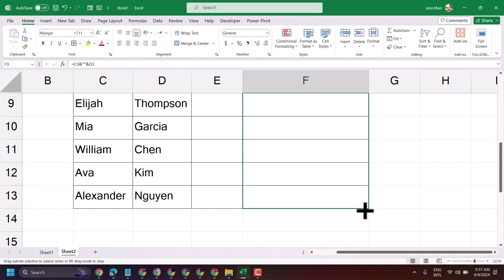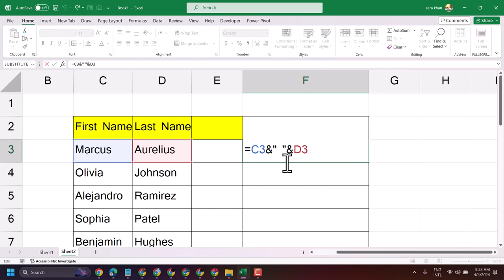How to Combine Excel Cells Using the & Sign